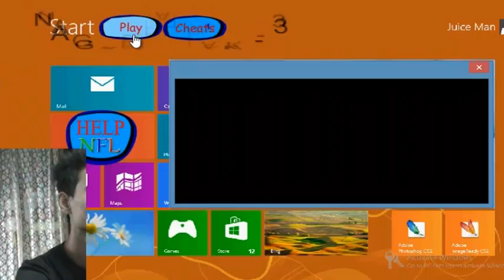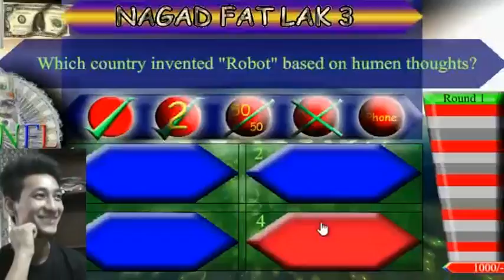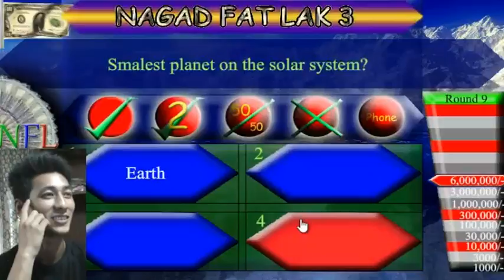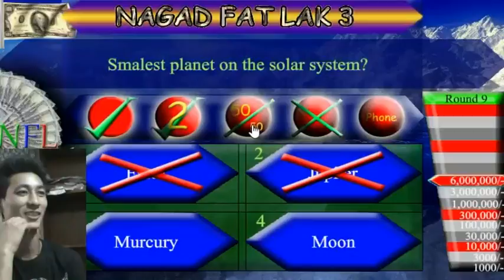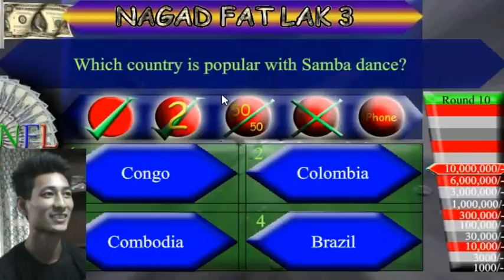Boys Reacts to Nagad Fat Lakas 3 -100% Completed Compilations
Boy is playing NFL-3 on Laptop. Expecting to win all levels and earning money inside game (Fake) hehe. And watch this funny compilations interestingly Thrills while on cam. Must watch.